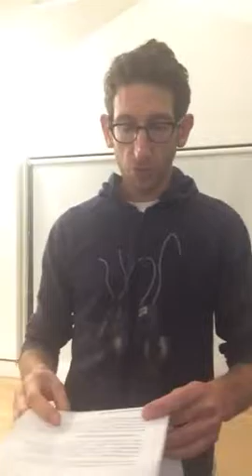Les intellectuels francais et le totalitarisme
Phenomene peu discute en France: Celui de l'aveuglement de certains intellectuels face aux totalitarismes de gauche.